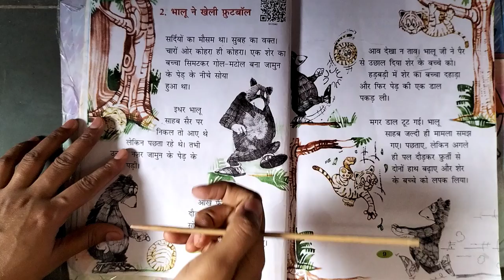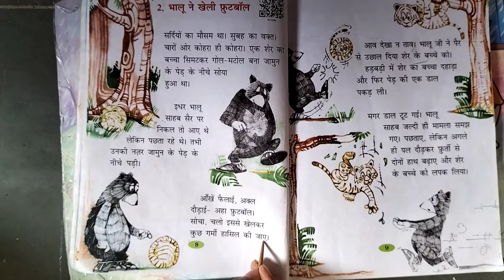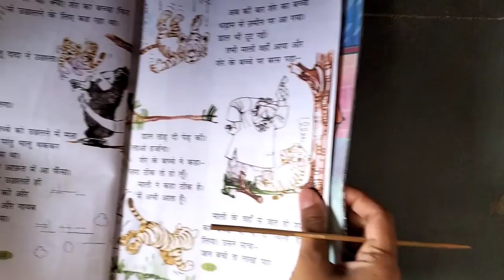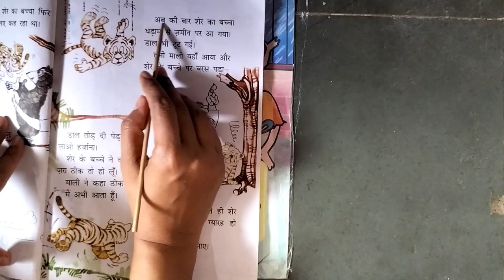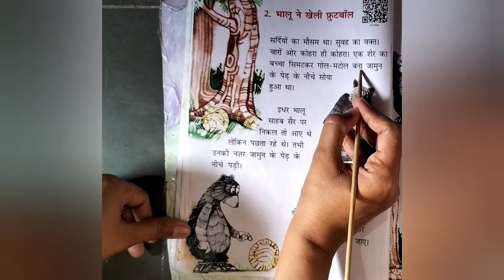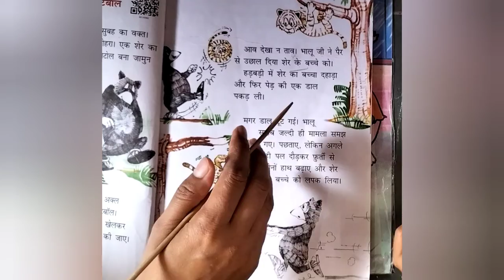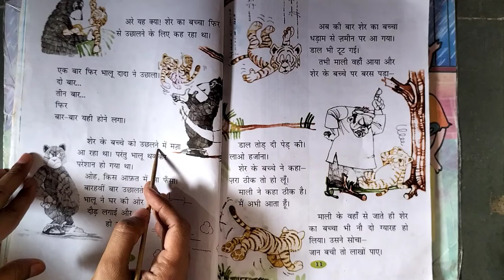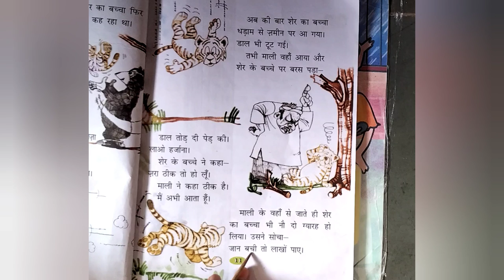CBSE/NCERT Class-2 हिंदी 1. भालू ने खेली फुटबॉल